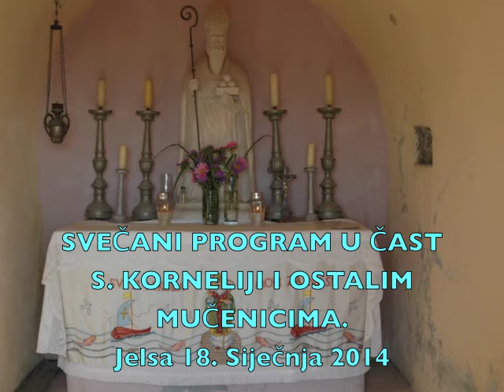Stopama vjere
'Stopama vjere' sung by the Zbor Sv.Cecilije during the concert in honour of the martyred nun, Sister Kornelija and all martyrs. The concert was held in Jelsa parish church on Hvar Island on 18th January 2014, and introduced by parish priest Don Stanko Jerčić, in the presence of.Hvar's Bishop Slobodan Štambuk. The church choir is directed by Slavko Reljić.